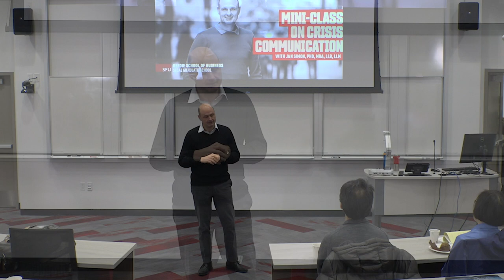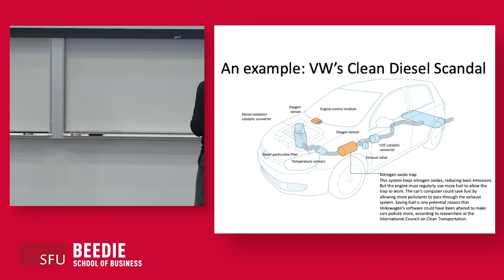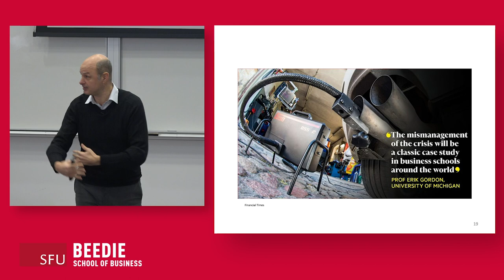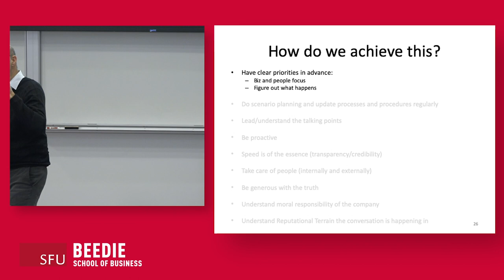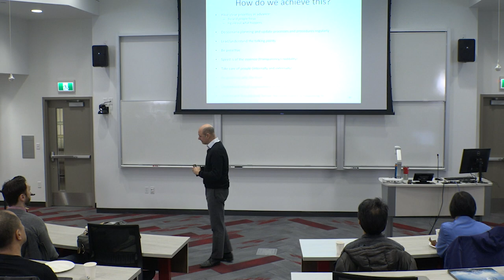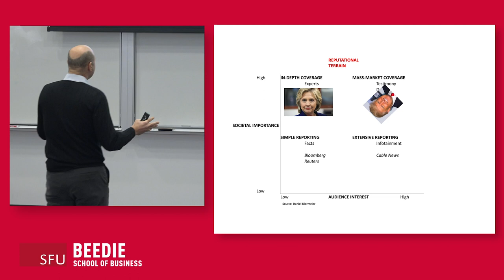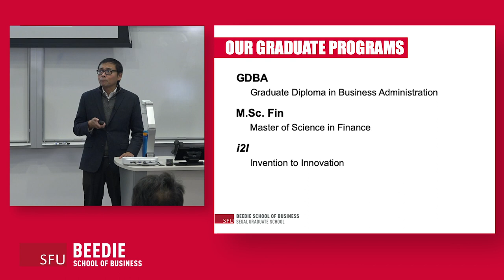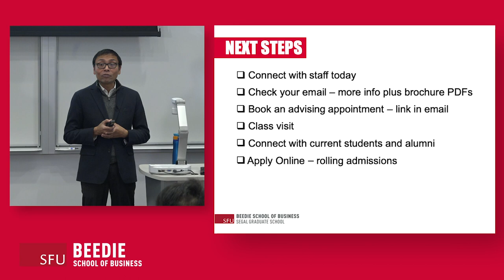Mini-Class: How Businesses Fail at Crisis Communication - Dr. Jan Simon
Jan Simon is a Senior Lecturer at Beedie School of Business at Simon Fraser University and has been an Assistant Professor at IESE Business School. In 2008 Jan held a Visiting Scholarship at the London School of Economics and Political Science.

Jan previously worked in investment banking. He was an Executive Director for Goldman Sachs, heading the pan-European continental sales trading desk. Prior to that, he was Vice-President and co-head of Salomon Brother's emerging markets trading desk. He also served as a Director of Merrill Lynch's hedge funds advisors group. Jan earned his LLB and LLM from the Katholieke Universiteit of Leuven, Belgium and his MBA from IESE Business School. He holds a postgraduate degree in investment advice from EHSAL, Belgium, and has a Ph.D. (Finance) from the University of Essex, U.K. His research covers networks in the investment world and their influence on systemic risk.